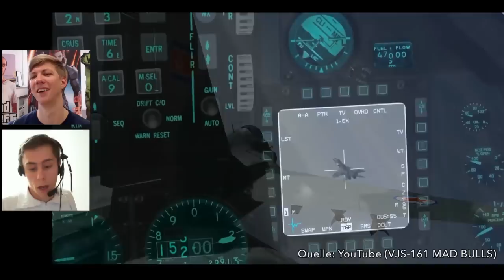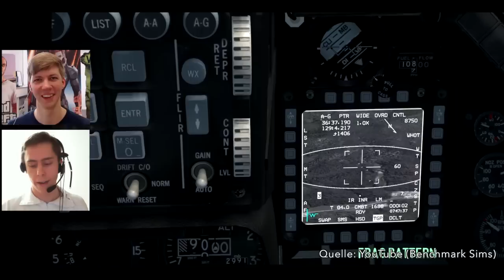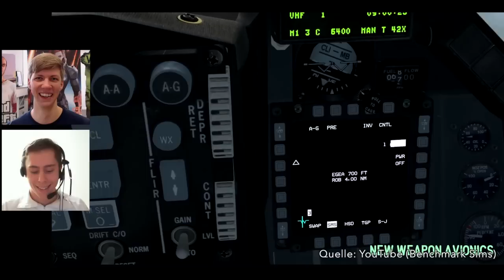Warum ist Falcon 4.0: BMS dein Lieblingsspiel?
Wenn echte Kampfpiloten ihre Freizeit mit einem Flugsimulator verbringen, ist das vermutlich die größte Auszeichnung, die sich so eine Simulation verdienen kann. Tim, der uns die Mod Falcon BMS für Falcon 4.0 in dieser Episode vorstellt, ist zwar kein Kampfpilot sondern noch in der virtuellen Flugschule, dafür aber umso begeisterter davon, wie exakt sein Lieblingsspiel die Realität des Fliegens auf seinen Monitor zaubert. Ein wirklich faszinierendes Projekt.

In unserem Video-Format Dein Lieblingsspiel stellen unsere Leser und Zuschauer Johannes ihr ganz persönliches Lieblingsspiel vor. Egal ob Mod, AAA-Titel mit Twist oder abgedrehte Nischen-Simulation. Sie wollen auch mal mit Ihrem Lieblingsspiel in die Sendung? Dann schreiben Sie eine kurze Bewerbung an , in der sie erklären, warum es ihr Lieblingsspiel verdient hat, mal ausführlich vorgestellt zu werden.